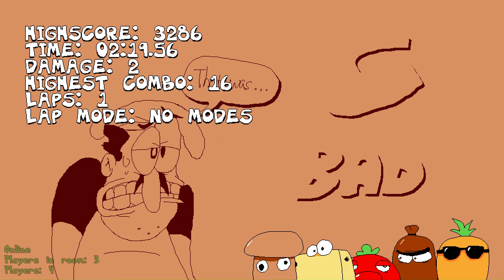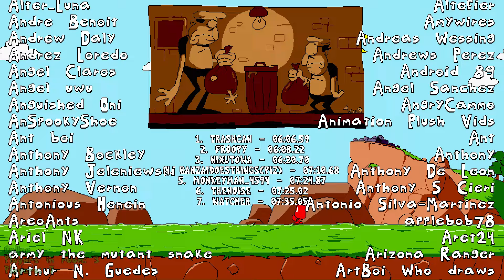1 Final Hour of Pizza Tower Competitive Races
Last PTUCR video until the next PTU update, hope you enjoy